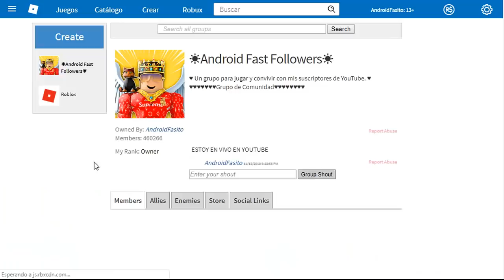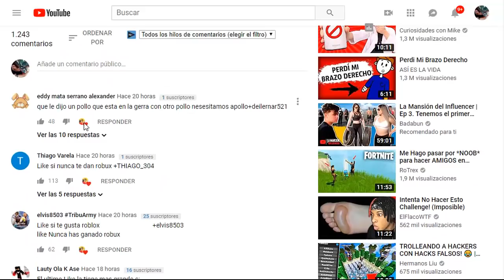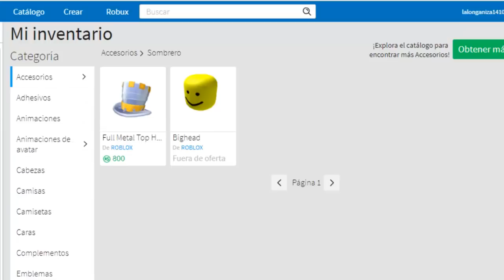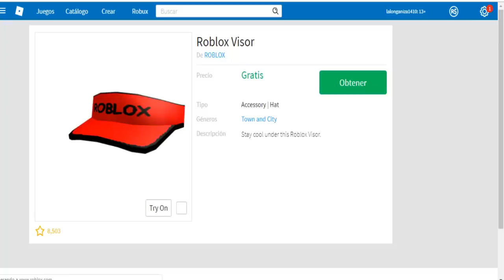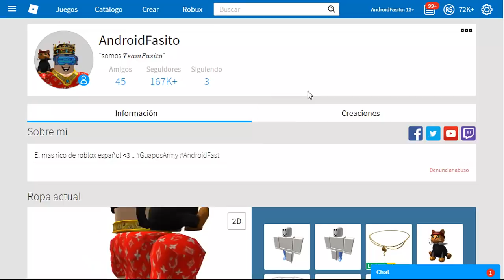ROBLOX: PROMOCODES QUE TE DAN MASCOTAS QUE VALEN ROBUX / FUNCIONANDO 2024